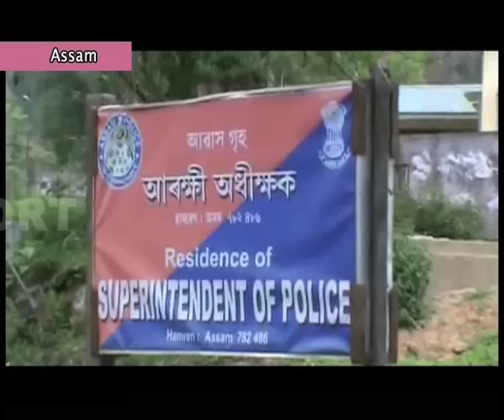15 KPLT militants arrested in Assam I Assam News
In a major success for the security forces, at least 15 militants of the karbi peoples’ liberation tiger outfit were arrested recently along huge cache of arms and ammunitions from assam.